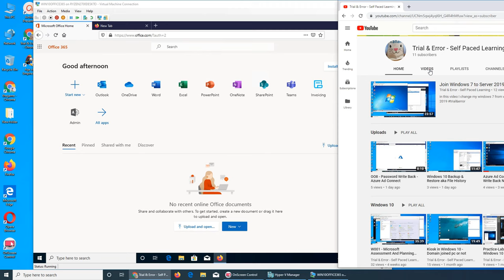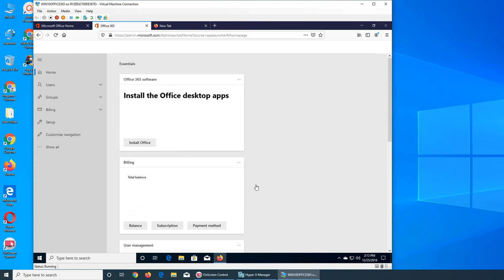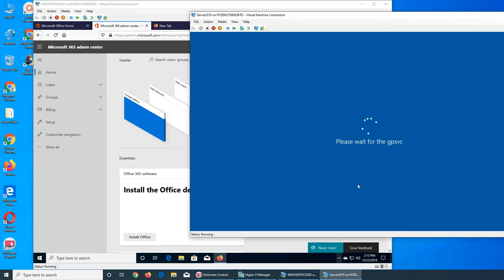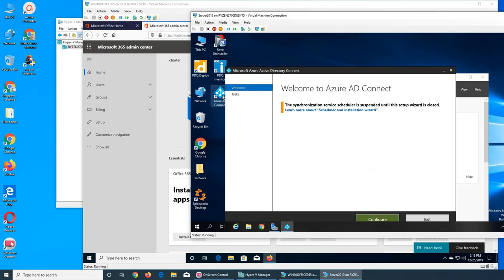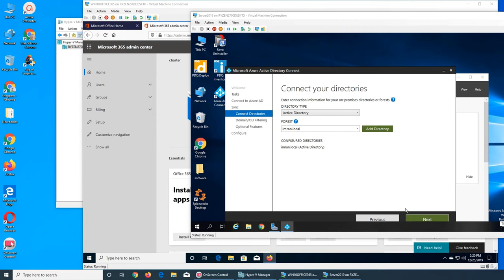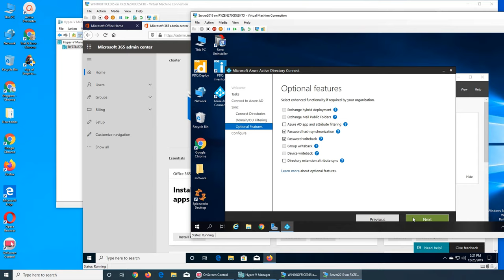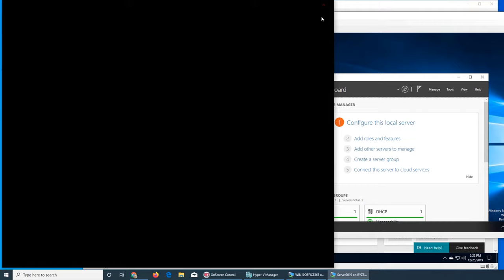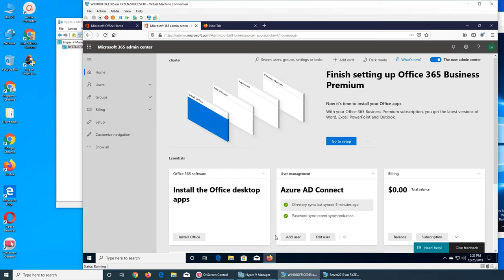OO9 - Enable Password Write Back Sync Option in Azure AD Connect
in this video I showed how to enable password write back option in azure ad connect so it will write back the passwords changed to on premise local active directory